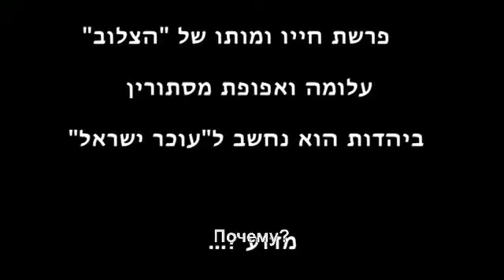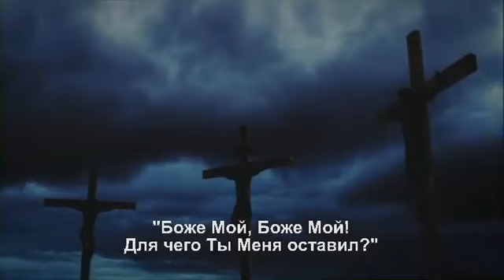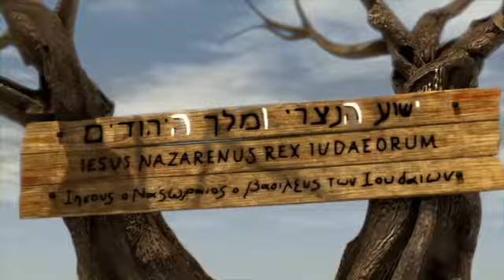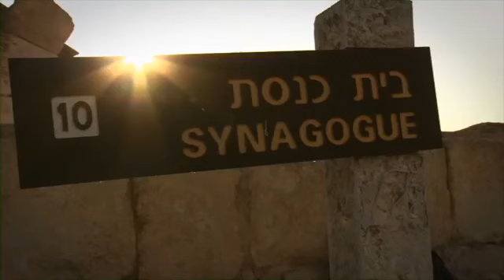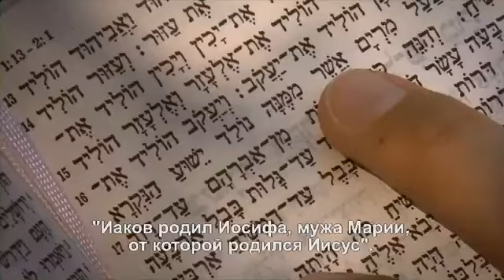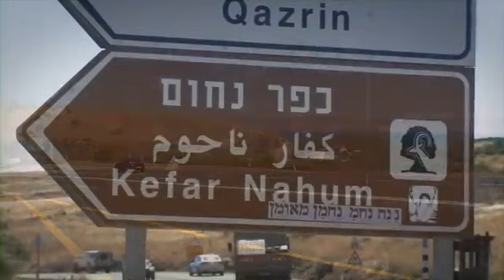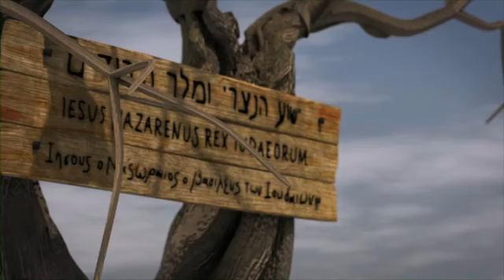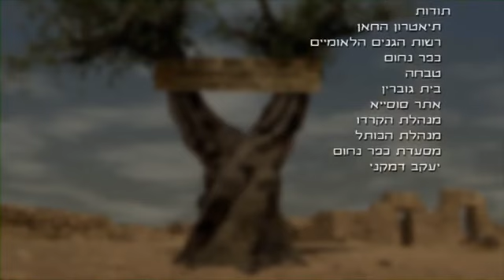סרת עובי הקרה